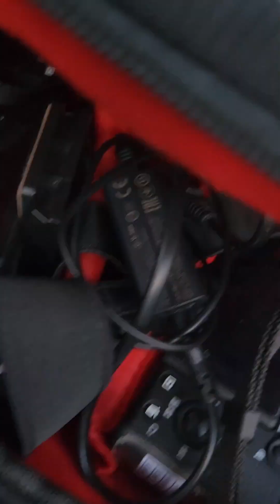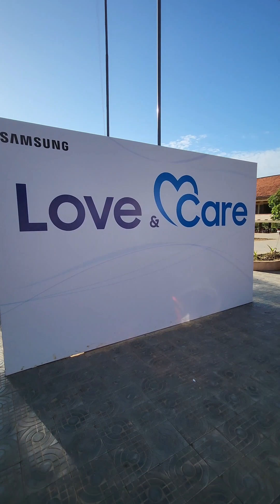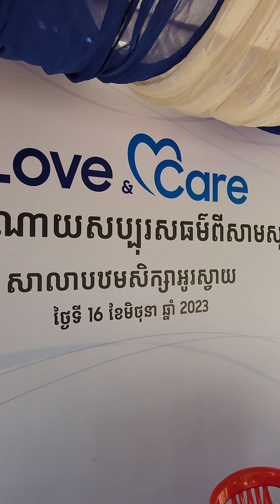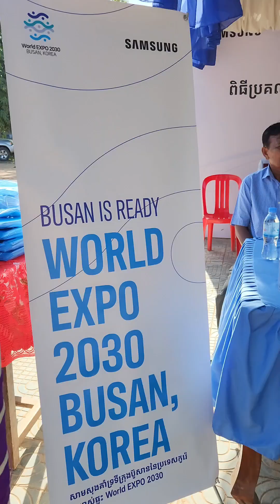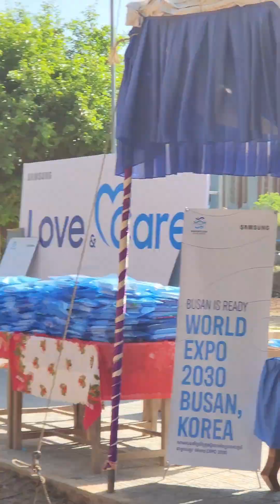ចែកសម្ភារៈសិក្សាដល់ក្មេងៗនៅបឋមសិក្សាអូរស្វាយ | Vlog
ចែកសម្ភារៈសិក្សាដល់ក្មេងៗនៅបឋមសិក្សាអូរស្វាយ ជាមួយក្រុមហ៊ុនសាមសុង